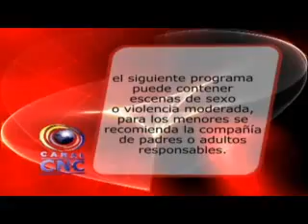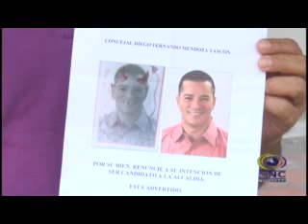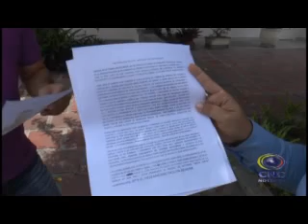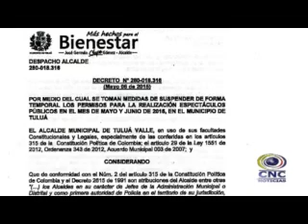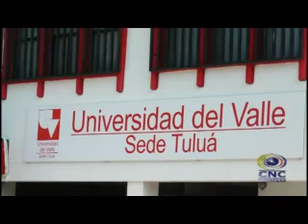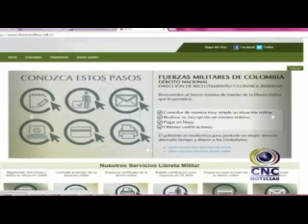CNC NOTICIAS TULUÁ MAYO 14 DE 2015 PRIMERA EMISIÓN 1:30 PM